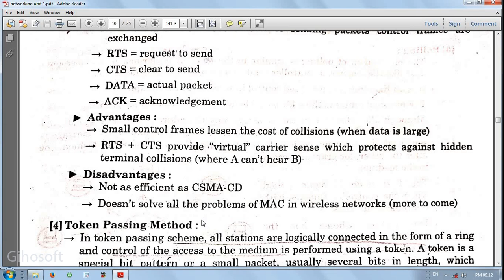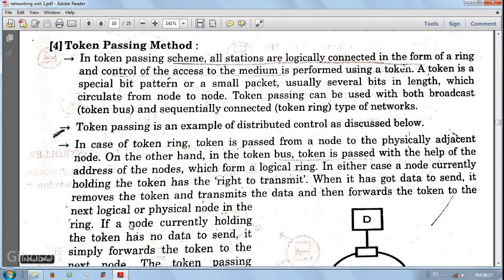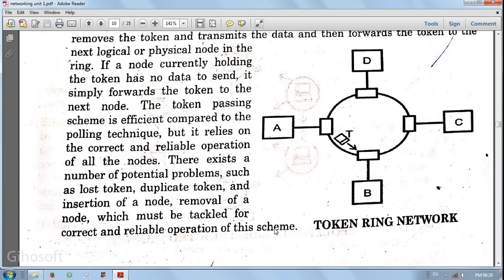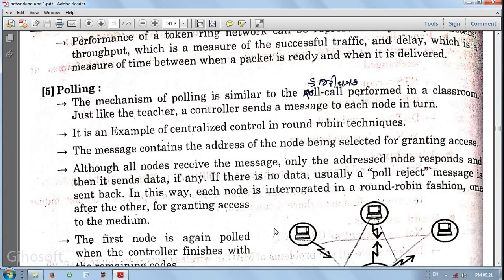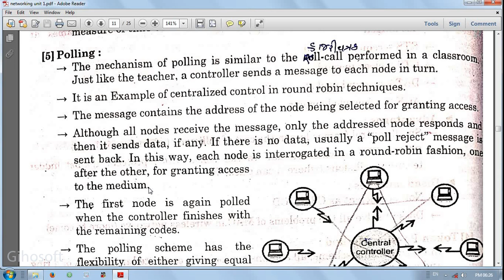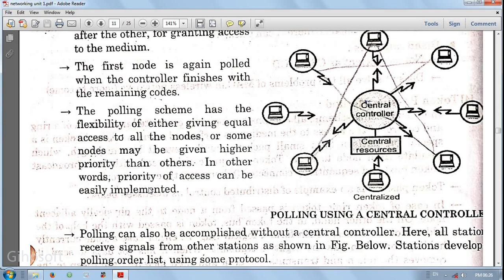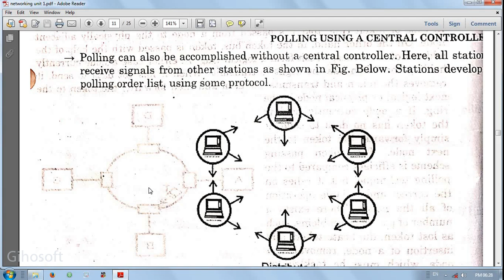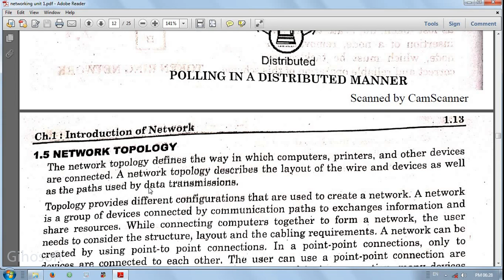7- network access method 2 unit-1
bca sem-4